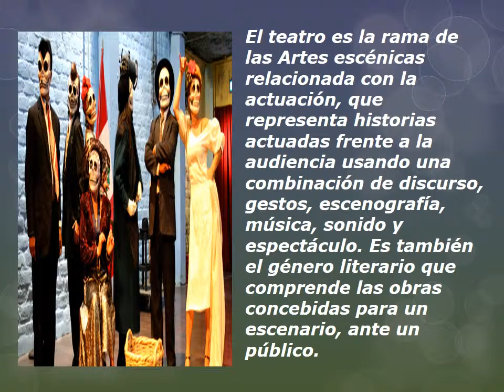dia del teatro mundial